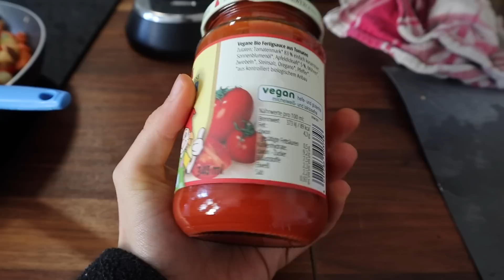FULL DAY OF EATING + Q&A Meine Beziehung, Vergleichen, Home GYM?!😵💑🍝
Herzlich Willkommen zu einem neuen FDOE inklusive Q&A. Ich habe ein paar Fragen beantwortet, die ihr mir auf Instagram gestellt habt. Darunter sind einige persönliche Fragen oder Fragen rund um die Recovery und die Zunahme.

✨Empfehlungen für dich:
➤Nahrungsergänzungsmittel von Innonature 10% mit laravouel10* :